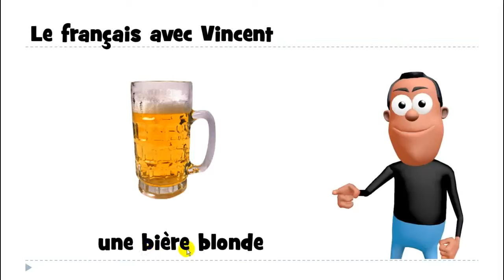Аз уча френски език # 1 mot # une bière blonde